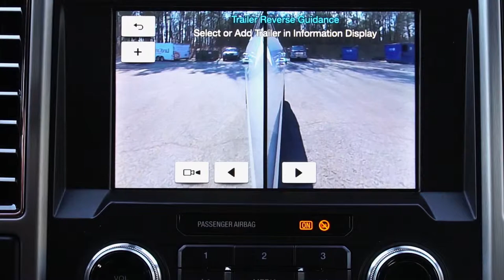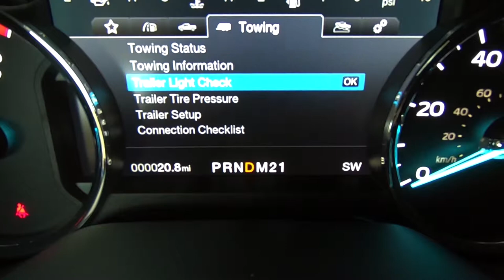2019 Ford Super Duty Review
The Ford Super Duty is a truck that can handle any job your throw at it and do it comfortably, and reliably. There are more Super Duty’s out there putting in work than any other make or model in its class. And it’s no wonder why because the Super Duty is built Ford Tough. In 2019 its not all about just work though. You can outfit your Super Duty to nearly infinite luxury heights. The Platinum and King Ranch are more like rolling offices than they are truck, but all with the capability to tow over 30k lbs!  Check out this review to learn more and come see us at West Point Ford when you are ready to put in the work and get your jobs done the Ford Super Duty way.

West Point Ford
18679 Eltham Rd, West Point, VA 23181